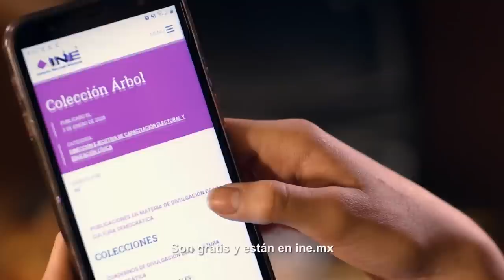Cuatro amigos (Lectura en maya)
Libro de la Colección Árbol, con Hilario Chi Canul
Durante el mes de agosto, y en conmemoración del Día Internacional de los Pueblos Indígenas, el INE tendrá lecturas en lenguas indígenas